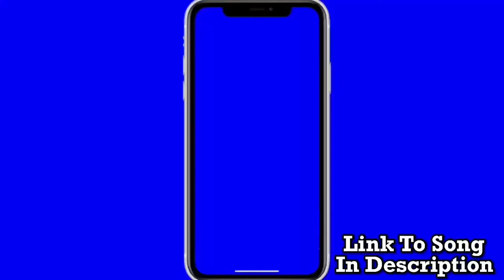Philadelphia Eagles vs New Giants Post Game Recap & Analysis | NFL